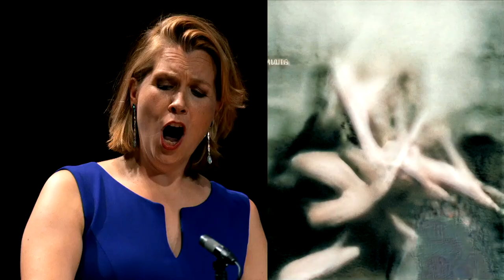Martha Argerich, Julia Kleiter and David Orlowsky: Franz Schubert - "The Shepherd on the Rock"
Franz Schubert - "The Shepherd on the Rock" with Martha Argerich, Julia Kleiter and David Orlowsky recorded on June 16th 2020 as part of the online project "Die liebe Erde überall" between music and new media art by Symphoniker Hamburg (Daniel Kühnel and Aron Kitzig) at Laeiszhalle Hamburg.

Franz Schubert - "Der Hirt auf dem Felsen" mit Martha Argerich, Julia Kleiter und David Orlowsky, aufgenommen am 16. Juni 2020 im Rahmen des Projektes "Die liebe Erde überall" zwischen Musik und neuer Medienkunst der Symphoniker Hamburg. (Daniel Kühnel und Aron Kitzig)